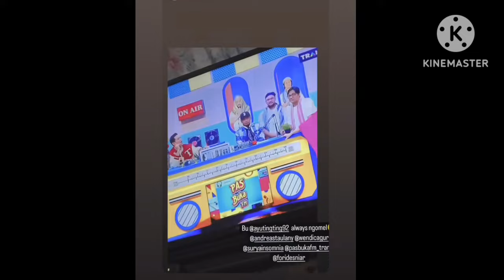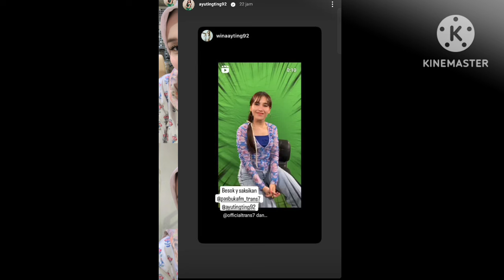4 KABAR TERBARU AYUTT HARI INI ADA YANG SPECIAL COBA LIHAT BENARKAH INI